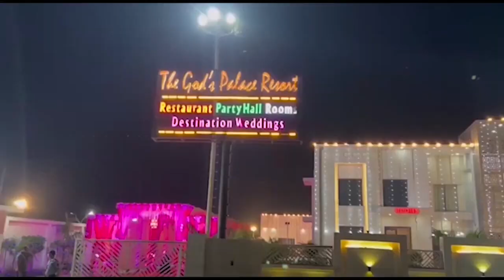गाजियाबाद कोर्ट में फिर पहुंचा नया तेंदुआ First byte.tv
गाजियाबाद कोर्ट में फिर दिखाई दिया तेंदुआ

सीसीटीवी में सुबह आठ बजे कैद हुआ तेंदुआ

एक बार फिर तेंदुए की दस्तक से दहशत का माहौल

कोर्ट परिसर में चारों तरफ अफरातफरी, भय

अधिवक्ताओं ने कामकाज ठप किया